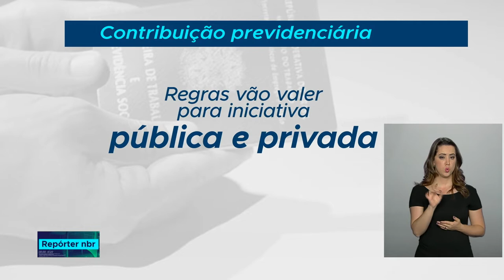Proposta de reforma da Previdência limita o acúmulo de benefícios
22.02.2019 - As novas regras para o regime geral, propostas na reforma, preveem idade mínima de 65 anos para homens e 62 para mulheres, além de 25 anos de contribuição, no caso de servidores públicos.